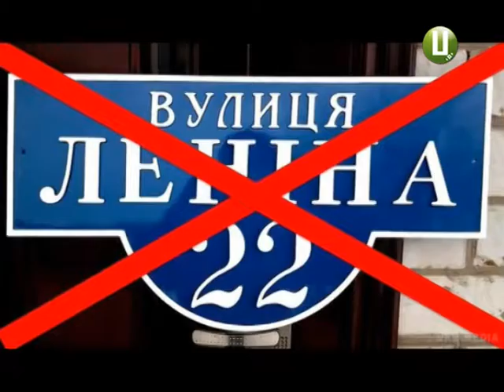В українському календарі вихідних стане менше?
Такі звичні для українців весняні свята можуть стати звичайними буднями. Голова Інституту національної пам'яті Володимир В'ятрович опублікував проект нового календаря державних вихідних та святкових днів. У ньому не знайшлося місця для Міжнародного жіночого дня, Міжнародного дня солідарності трудящих та Трійці. Натомість, в Україні можуть з’явитися свята нові. День сім’ї - друга п’ятниця вересня та 9 березня - Шевченківський день.